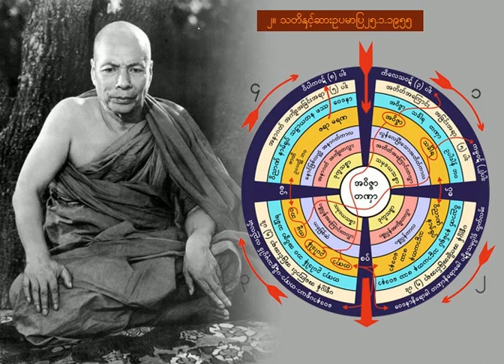0002.Mogok Sayardaw -Tha Di Hnit Sar Tayar